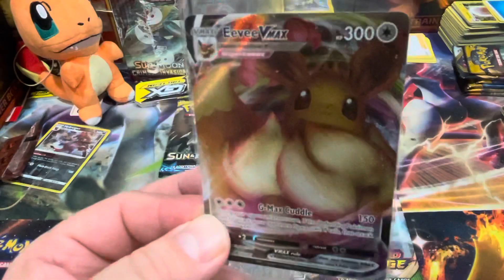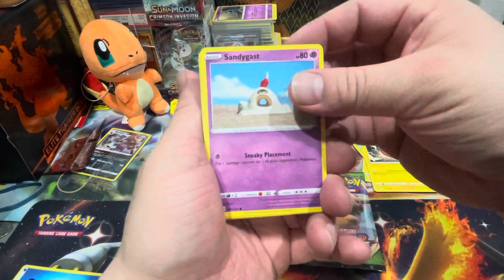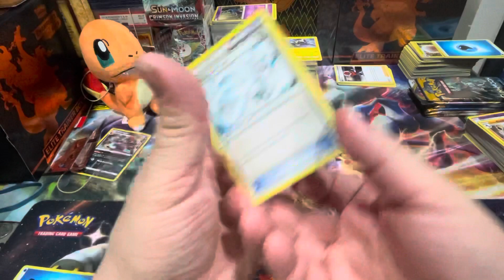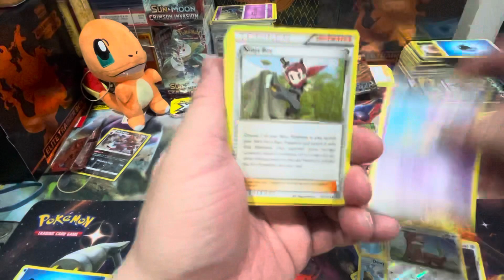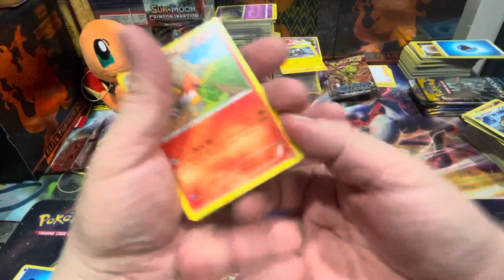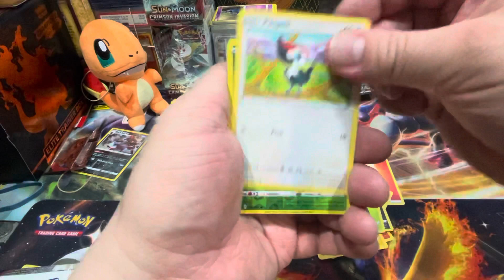Pokémon random. Packs massive giveaway coming soon wow look